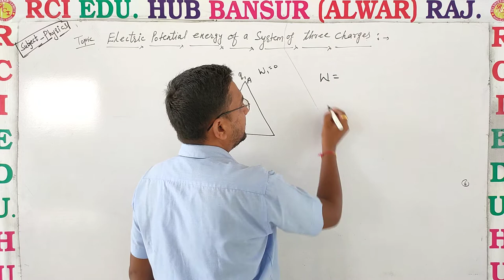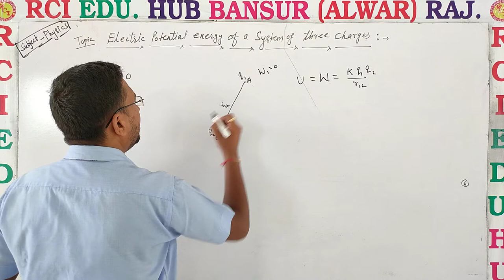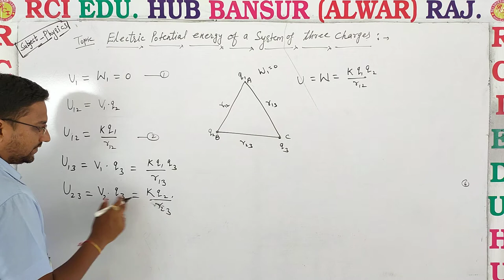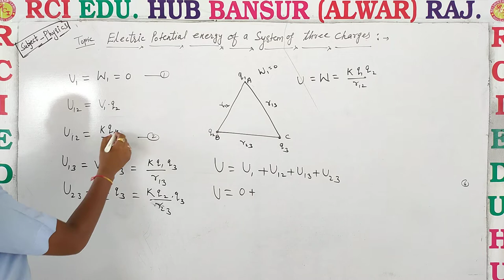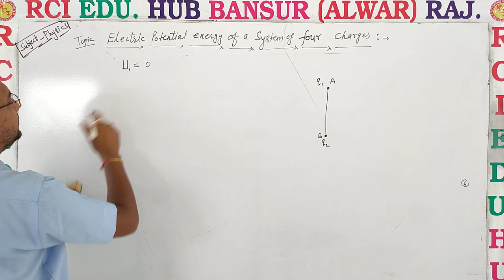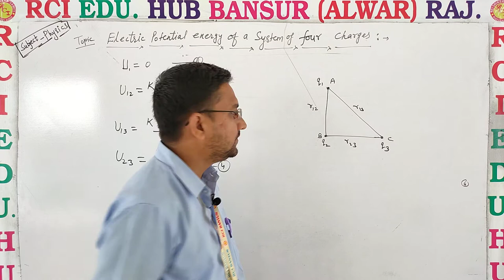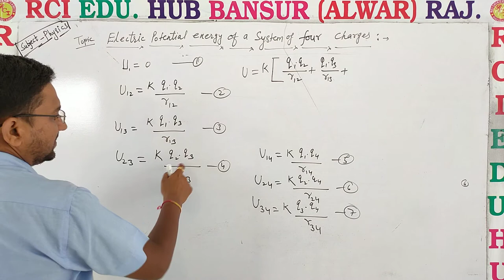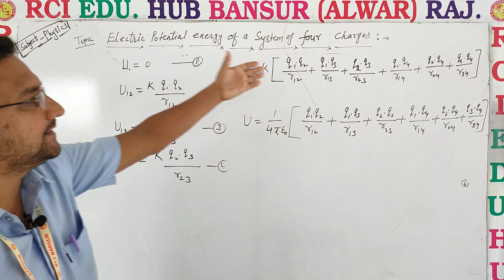energy of system of three and four charges ll Rci Edu. Hub Bansur Alwar Raj. ll BY DN SIR